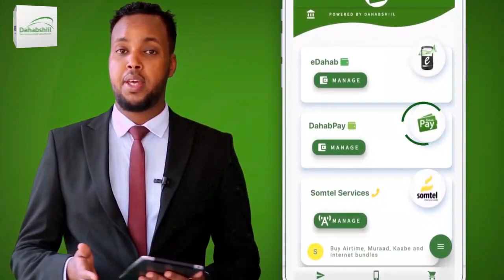SHACABKA MUQDISHO OO KA HADLAY DUB UDHACA KU YIMID SHIRKA MADASHA WATASHIGA QARAN